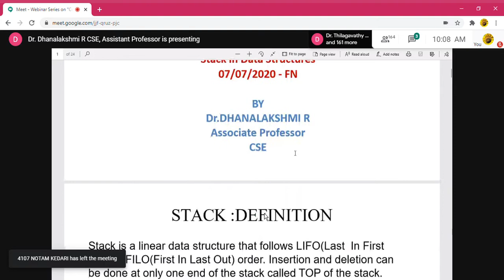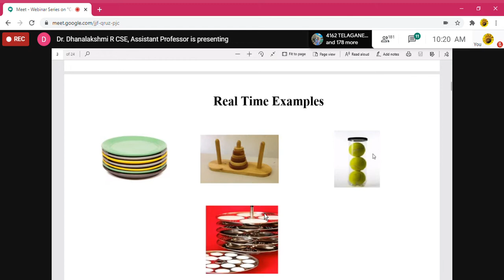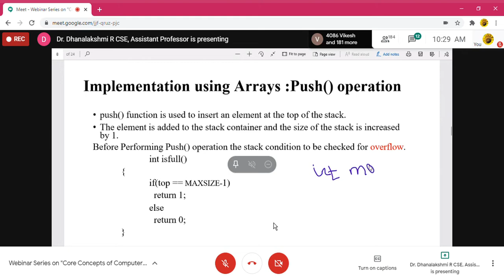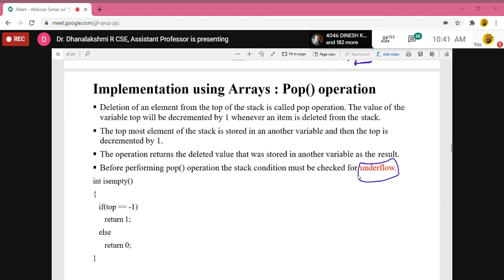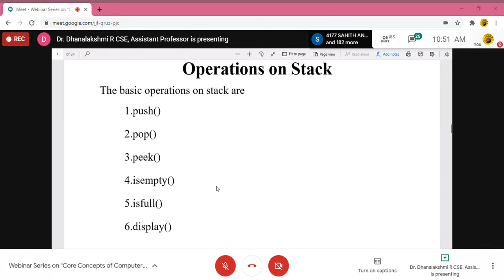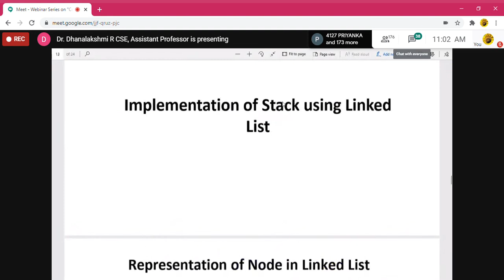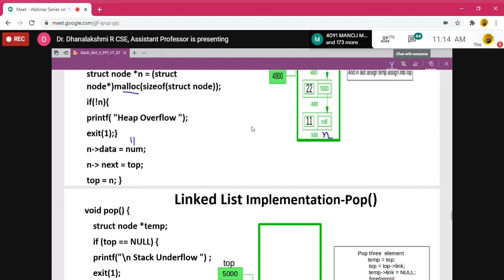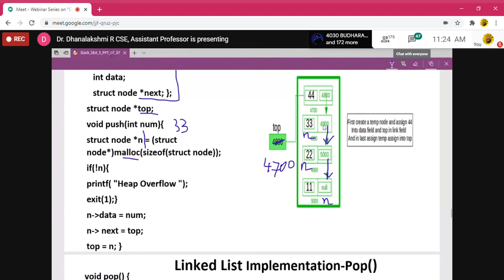Webinar on Stacks in data Structures by Dr.R.Dhanalakshmi, CSE, RMKEC, on 07.07.2020 FN